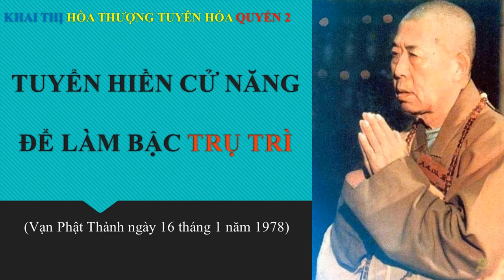TUYỂN HIỀN CỬ NĂNG ÐỂ LÀM BẬC TRỤ TRÌ | HT Tuyên Hóa